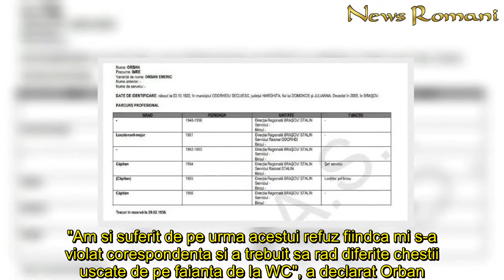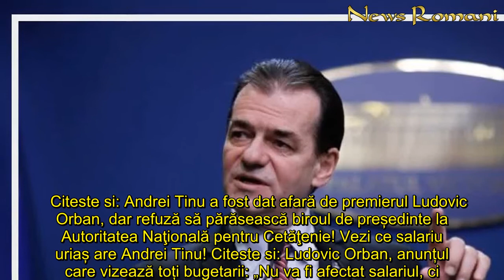DEZVĂLUIRI Cum a recunoscut Ludovic Orban că tatăl său a fost ofițer de Securitate, aspect confirmat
În septembrie 2006, actualul premier al României, în acea perioadă viceprimar al Capitalei, a fost invitat în cadrul emisiunii lui Robert Turcescu de la Realitatea TV, unde a recunoscut franc că tatăl său, Emeric (Imre) Orban, a colaborat cu Securitatea în tinerețe. Iată ce consemna la acea vreme hotnews.ro după apariția televizată a lui Orban.   ”Liberalul Ludovic Orban a declarat in cadrul emisiunii 100% (Realitatea TV), raspunzand intrebarilor de final, ca Securitatea a incercat sa-l racoleze in perioda cand se afla in armata, dar ca a refuzat categoric. "Am si suferit de pe urma acestui refuz fiindca mi s-a violat corespondenta si a trebuit sa rad diferite chestii uscate de pe faianta de la WC", a declarat Orban.Ludovic Orban a recunoscut ca tatal sau a fost angajat al Securitatii avand gradul de capitan in rezerva, dar spune ca a incheiat orice colaborare cu Securitatea inainte de a se naste el”, nota sursa citată.   Citeste si: Andrei Tinu a fost dat afară de premierul Ludovic Orban, dar refuză să părăsească biroul de președinte la Autoritatea Naţională pentru Cetăţenie! Vezi ce salariu uriaș are Andrei Tinu! Citeste si: Ludovic Orban, anunțul care vizează toți bugetarii: „Nu va fi afectat salariul, ci...”  De altfel, inclusiv Consiliul Național de Studiere a Arhivelor Securității (CNSAS) a certificat postura de ofițer al Securității a tatălui lui Ludovic Orban, publicând fișa acestuia, din care reiese că Emeric Orban a lucrat cu Securitatea vreme de 8 ani, între 1948 și 1956, interval în care a avansat de la gradul de locotenent-major la cel de căpitan, înainte de a fi trecut în rezervă, pe 29 februarie 1956.
DEZVĂLUIRI Cum, recunoscut, Ludovic Orban, tatăl, fost, ofițer, Securitate, aspect, confirmat, CNSAS În, schimb